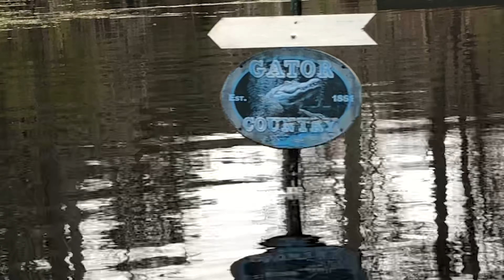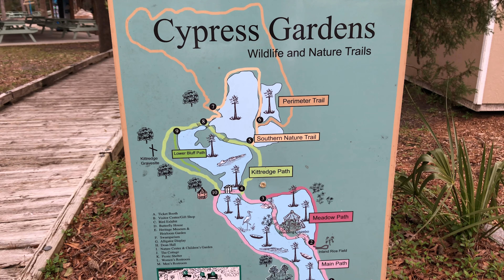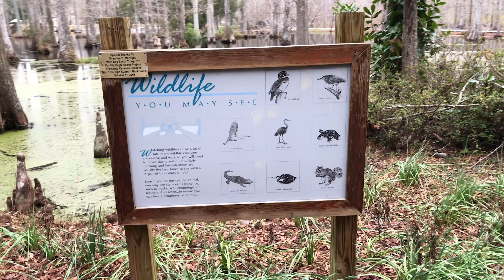CAN WE REENACT THE NOTEBOOK IN THE RAIN? Cypress Gardens in Charleston 2021| Row boating in a swamp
We took a trip to Moncks Corner to visit Cypress Gardens and celebrate Valentines week! Many movies had scenes filmed on this beautiful property but my favorite is The Notebook. (Tims favorite "The Patriot" is another one). We had some rain in the forecast but we decided to take our chances and head out on a row boat across the swamp early in the morning in hopes of avoiding showers. It was quite an experience and I think we left having had more fun than we expected to! We asked some employees where the swan scene in the Notebook was filmed and they pointed out the precise location for us.

Visiting in February is a great time if you want to enjoy low crowds, mild temps and a bug-less journey near the water. The entire self guided row boat experience is free with your admission (tour guided experience not in operation during pandemic) and it only took us about 35 mins at a leisurely pace (they advise to allow 45 mins). The route is clearly marked on the trees so you know exactly what way to go. After debarking, we took a short stroll around the trails to see some wildlife and take some pictures by the wedding gazebo. There are absolutely some picturesque areas if you're looking to capture the moment with loved ones. We could have easily spent hours on property if we had more time. We definitely want to come back soon to experience the butterfly garden and the aquarium. and the great playground! This is all included in your admission and in my opinion is a SUPER fantastic and inexpensive way to get outside and embrace the beauty of Charleston. This is a must see-do for all ages if you're local or visiting on vacation!